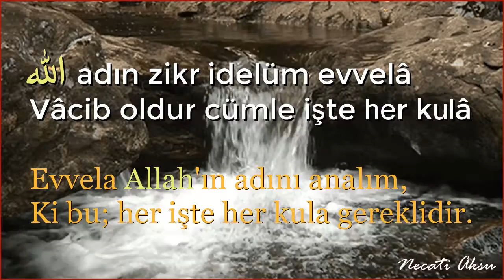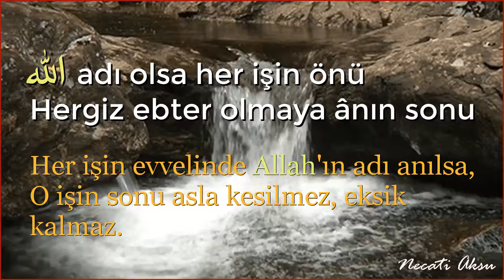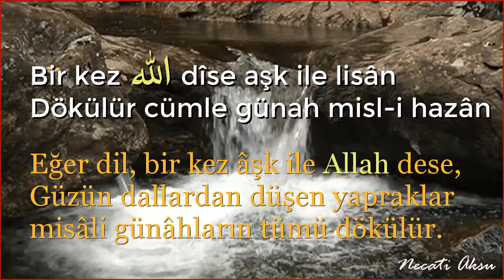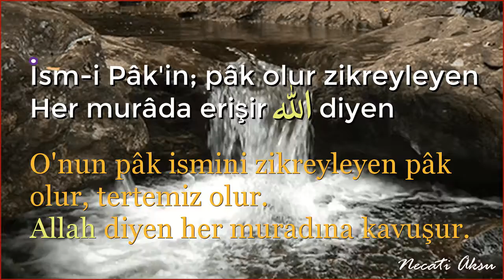Mevlidde Zikir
Mevlid-i Şerif'in ilk on beytinde zikrullah vurgulanmıştır.